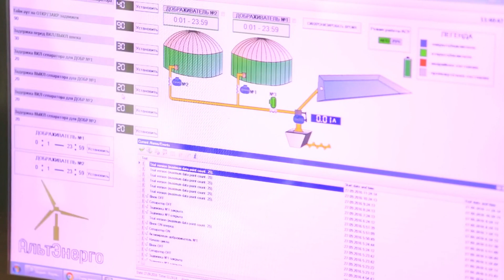Cow Manure Powers Prototype Rocket Engine Test! | Future Technology & Science News 400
TRANSCRIPT

Japanese space start-up Interstellar Technologies Inc (IST) has successfully conducted a prototype rocket engine test using liquid biomethane (LBM) derived from cattle manure.

The "Static Fire Test" for the ZERO launch vehicle rocket at the Hokkaido Spaceport demonstrated the viability of environmentally friendly rocket fuel made from cow dung. Developed in collaboration with Air Water, the eco-friendly rocket fuel is produced through a regional circular supply chain in Hokkaido, where biogas from livestock manure is converted into LBM.

The successful test positions the company for its goal of launching small satellites into low-Earth orbit by 2025.

ABOUT